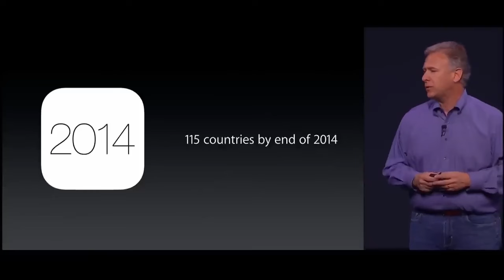[YTP] Tim Cook adds intelligence to apples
Apple Watch, Linus Torvalds, Illuminati, Samsung, Bill Gates